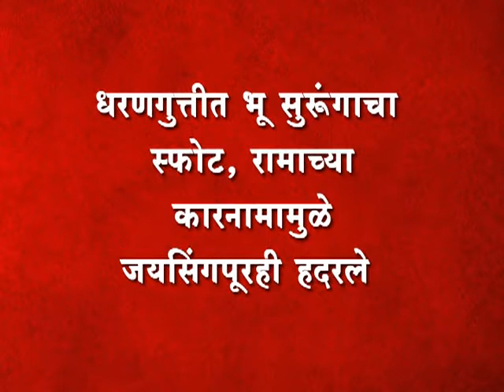31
धरणगुत्तीत भू सुरूंगाचा स्फोट, रामाच्या कारनामामुळे जयसिंगपूरही हदरले